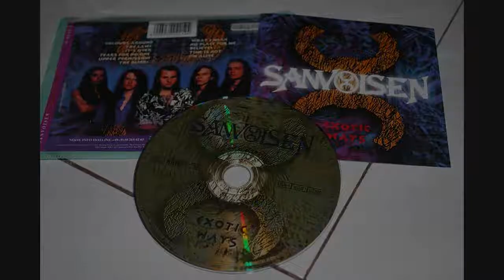Sanvoisen - I'm Alive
From their 1994 release "Sanvoisen - Exotic Ways". Vocalist Vagelis Maranis is an old friend of mine :)